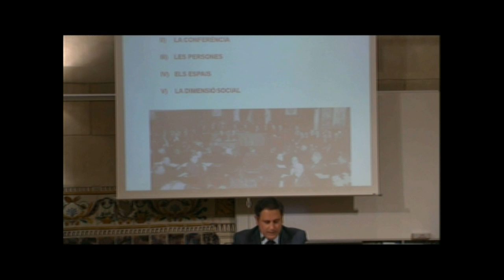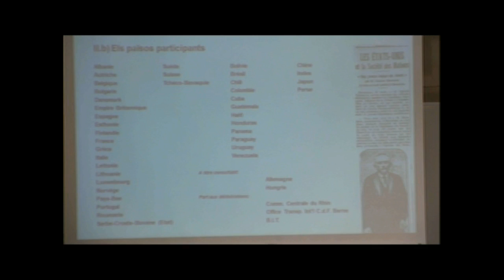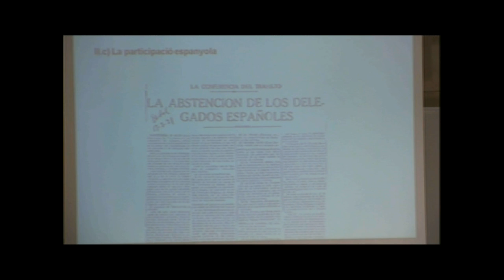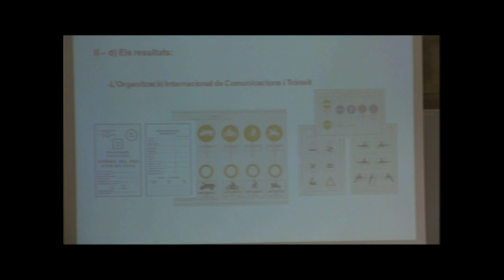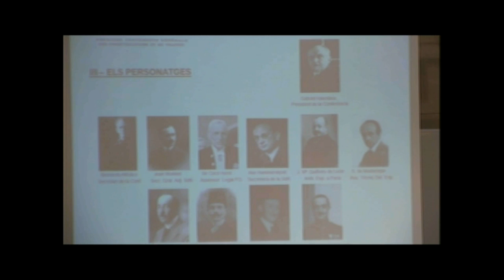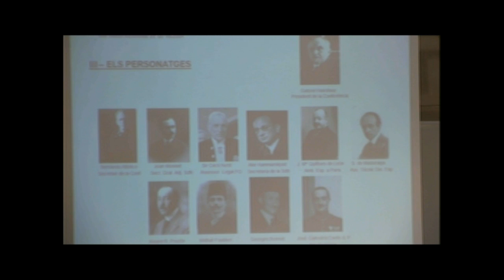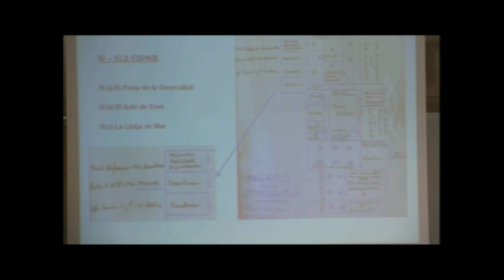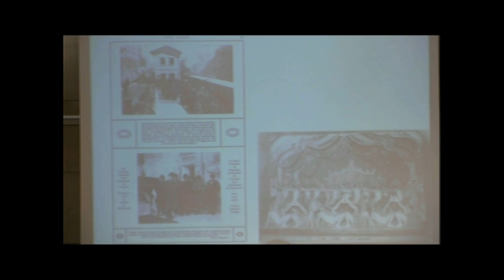El món a Barcelona: 95è aniversari de la Conferència Internacional de Comunicacions i Trànsit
Sala Pi i Sunyer de l’IEC, Barcelona, 10/05/2016. A càrrec de Manuel Manonelles, director general d’Afers Multilaterals i Europeus de la Generalitat de Catalunya, la conferència inaugura el cicle Catalunya i la Societat de Nacions, que se celebra en el marc del noranta-cinquè aniversari de la Conferència de Barcelona sobre Comunicacions i Trànsit. En aquesta sessió inaugural també participaran Jordi Solé, secretari d’Afers Exteriors i de la Unió Europea de la Generalitat de Catalunya; Joandomènec Ros, president de l’IEC, i Jaume Sobrequés, president de la Societat Catalana d’Estudis Històrics i director del Centre d’Història Contemporània de Catalunya.